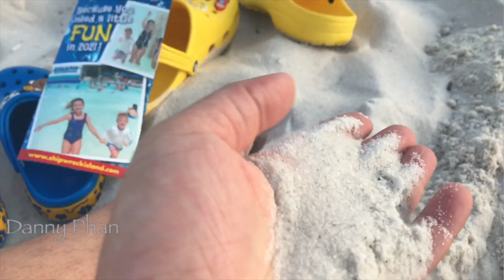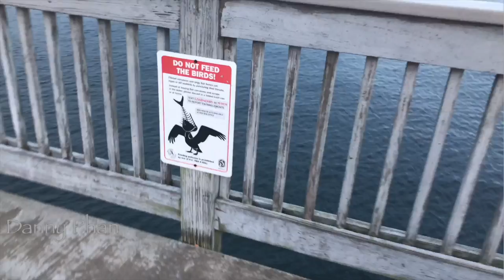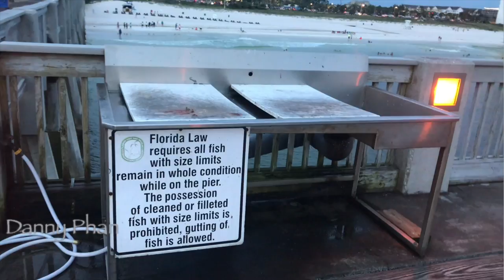Du lịch Panama City Beach Florida| Thành phố biển bình yên đễ nghỉ dưỡng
Video của tôi làm về tất cả những kinh nghiệm về du lịch, ẩm thực, trải nghiệm sống ở nước ngoài và văn hoá đa dạng của nhiều nước khác nhau. Nhằm chia sẽ đến các bạn những điều hay và tốt đẹp nhất. Mong mọi người ủng hộ !!! Yêu tất cả các bạn! cảm ơn mọi người.